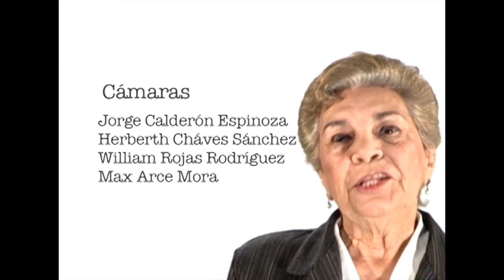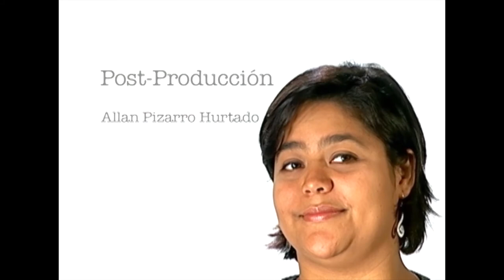¿Para qué una nueva ley de Radio y Televisión?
En Miradas Políticas conversamos sobre  el proyecto  de Ley Participativa de Radio y Televisión, elaborada en consulta con medios alternativos, organizaciones sociales, universidades públicas y expert@s en los diferentes aspectos de la radiodifusión y la televisión. Invitadas Andrea Alvarado, Colegio de Periodistas y Catalina Montenegro, CONARE.